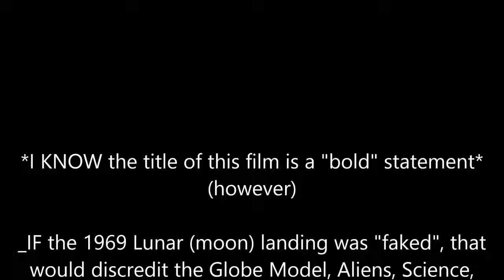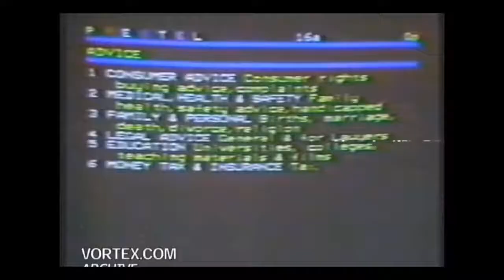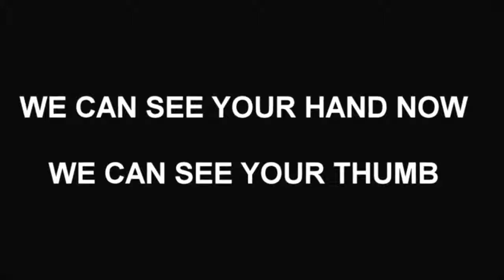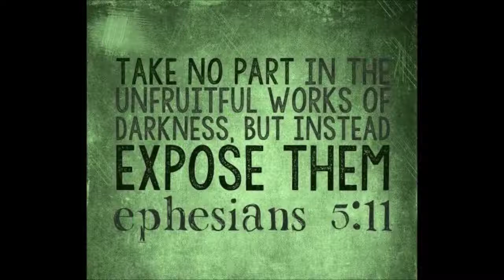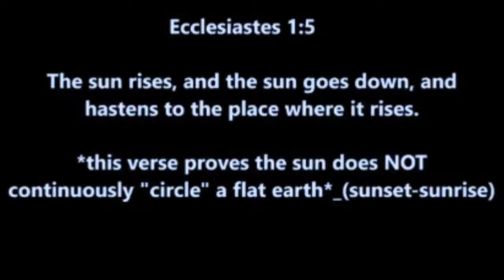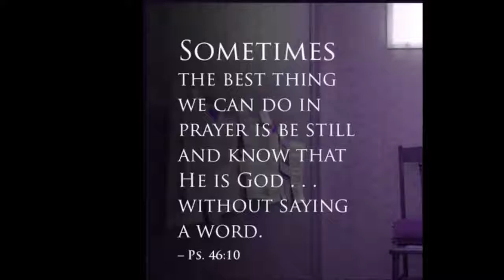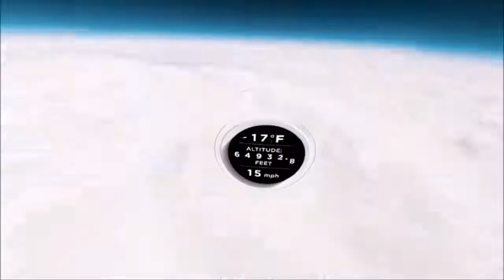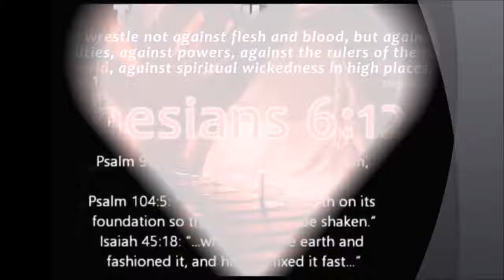Flat Earth Oct 2017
►I KNOW the title of this film is a "bold" statement◄. ♦however♦
►IF the 1969 Lunar (moon) landing was "faked", that would *discredit* the Globe Model, Aliens, Science, Academia, Outer Space, "Religion", & N.A.S.A._(including all space programs)◄
◄*WARNING*►
►Watching this video [ in it's entirety ] will take away your ability to claim "Honestly" that we live on a globe, nor will you be able to deny the *CREATOR* & His *CREATION* any longer◄
♥†_(Luke 8:17)_" For nothing is secret, that shall not be made manifest; neither any thing hid, that shall not be known and come abroad."_†♥
◄ALL my films are FREE to mirror, post, & share►